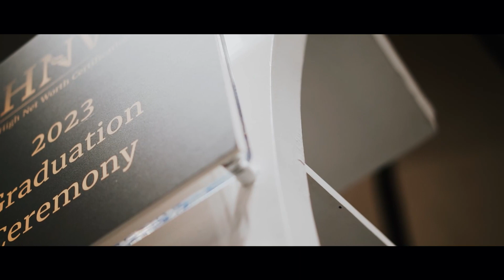2023 High Net Worth Certification Graduation Ceremony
IFPAS is committed to supporting financial advisers make the most of their opportunities and since the launch of the HNW Certification with Kaplan Professional Australia, we have welcomed over 1200 enrolments and equipped 156 Certified HNW Advisers with invaluable knowledge and skills in managing high net worth portfolios.

Congratulations to our graduates! Completion of the High Net Worth (HNW) Certification programme differentiates Certified HNW Advisers from their peers and demonstrates their devotion to client success, underpinned by a commitment to lifelong learning. The Certified HNW Adviser designation provides clients with confidence they will be provided quality financial advice to help achieve their financial goals.